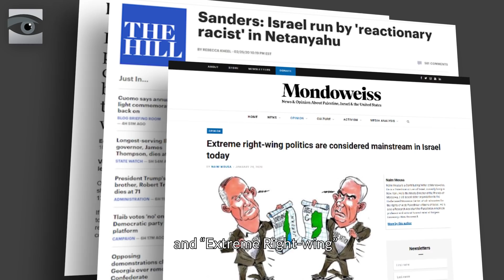The Olive Branch: Israel's hand has always been extended in peace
The historic announcement that Israel and the United Arab Emirates have signed a peace agreement is consistent with Israel's long-standing desire to reach out to its neighbors.  Former Knesset member Dov Lipman, HonestReporting's Senior Manager - Community Outreach shows the history of Israel's continuous push to achieve peace with Arab countries.